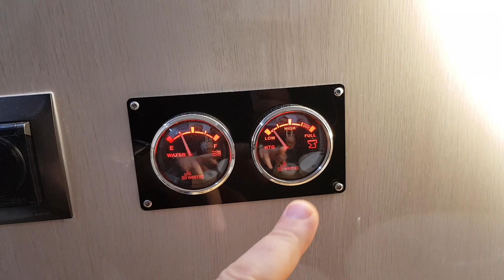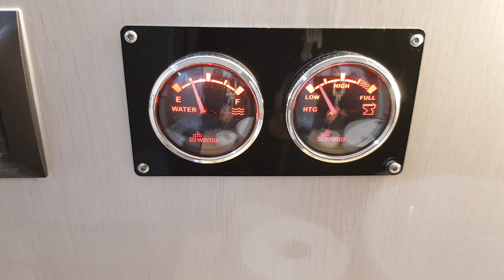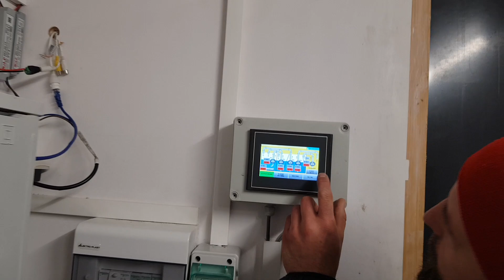Energia Off Grid, ale szambo, oczyszczalnia zapakowana w ślicznym domku, dlaczego ?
Damian @iZZiinstalacje odwiedził @Lamarehouseboats a @DobryProjekt pokazał, co? Jak? Gdzie? Zapraszamy na film...

Dobry Projekt:
Tytułem; Darowizna

Zachęcamy do odwiedzenia innych ciekawych kanałów, które polecamy :)